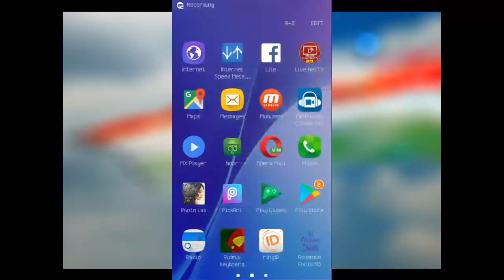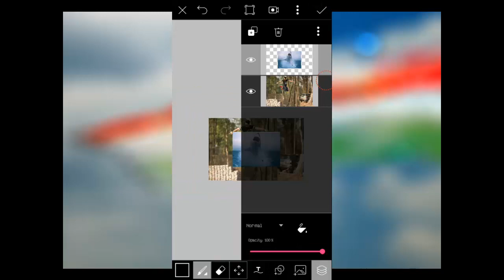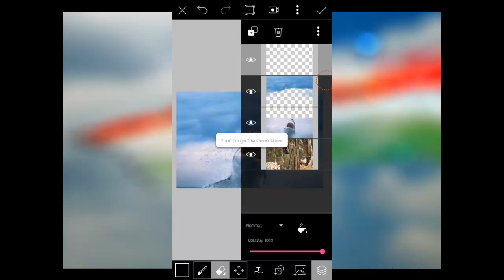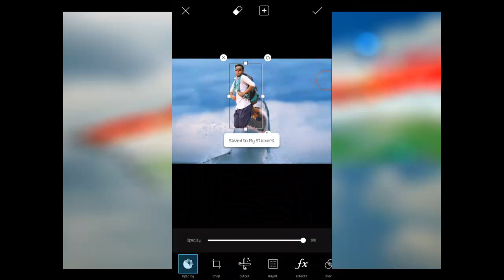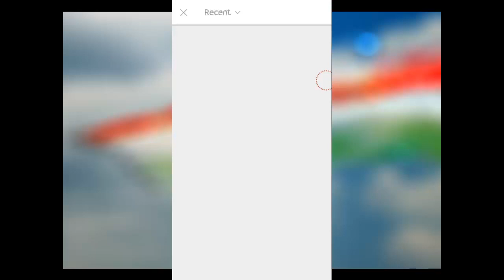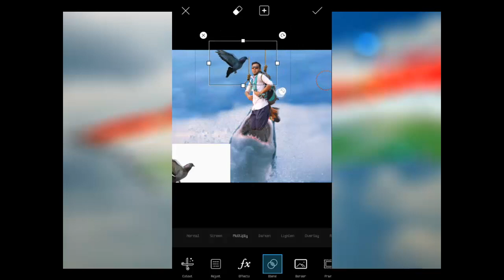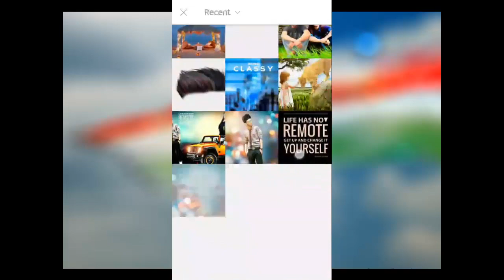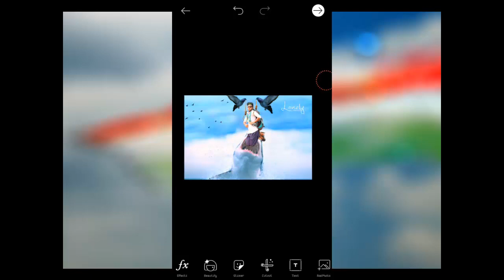Picsart water Man eater Fish Photo Manipulation Picsart Editing Tutorial 2018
It's a Picture edit  channel. if you want how to chang your picture background and here style and face change and how to make your picture beautiful. if you injoying my channel and get mor picture eedit video don't forget subscribe my channel.. you shere my channel video with your friends.